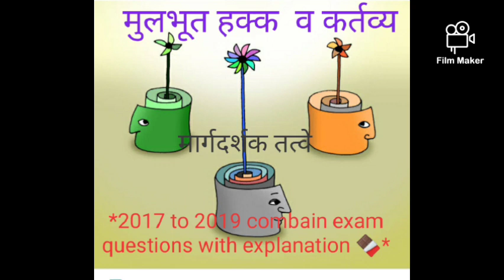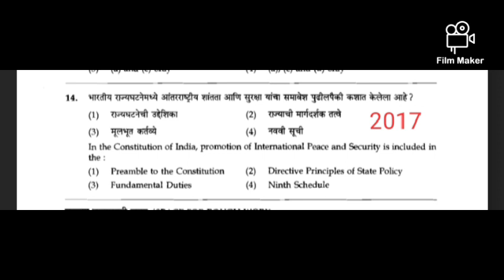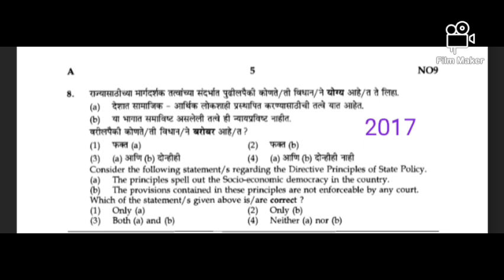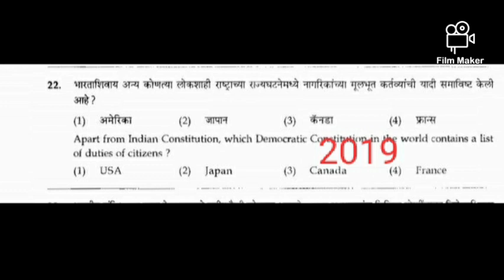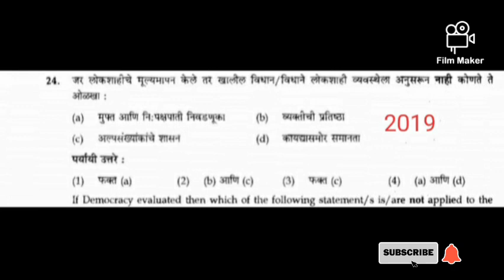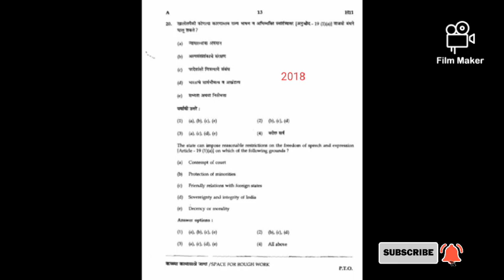मुलभूत हक्क , मुलभूत कर्तव्य आणि मार्गदर्शक तत्वे 2017 ते 2019 Combain Exam Questions